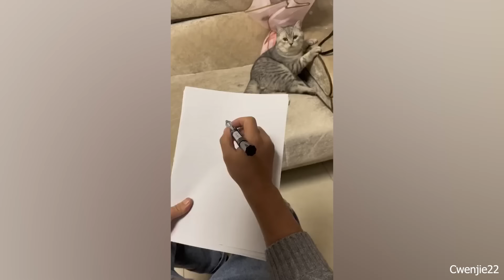Cat Comedy Central: The Ultimate Funny Cat Video 😺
From mischievous kittens to sassy senior cats, these furry comedians are guaranteed to bring a smile to your face and brighten up your day. Brace yourself for a non-stop laughter!